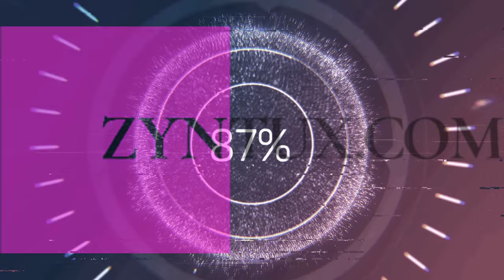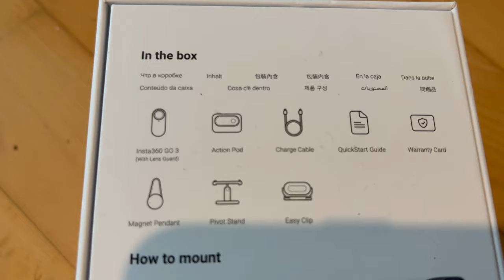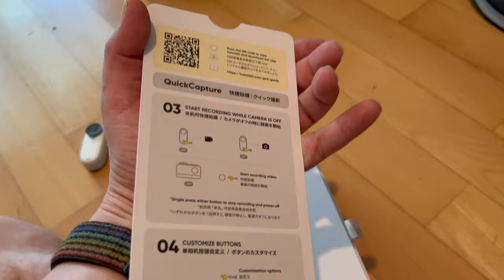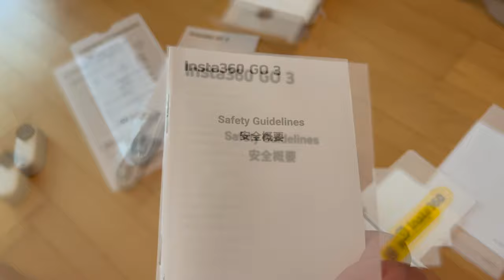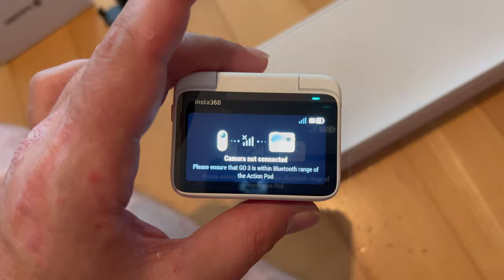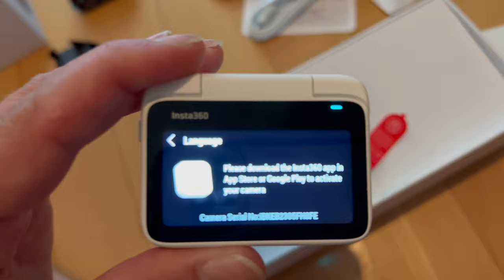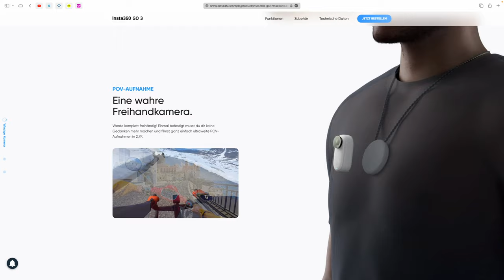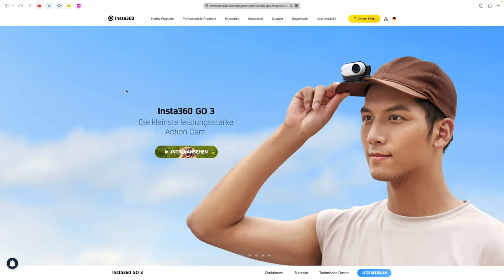Actionkamera Insta360 Go 3 auspacken und erstmals in Betrieb nehmen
Heute werden wir die Actionkamera Insta360 Go 3 auspacken und erstmals in Betrieb nehmen. Weitere Informationen gibt es dann in den nächsten Videos.